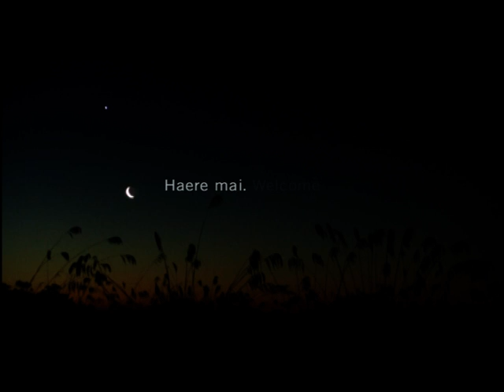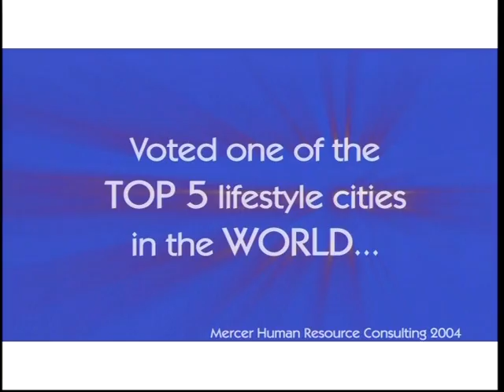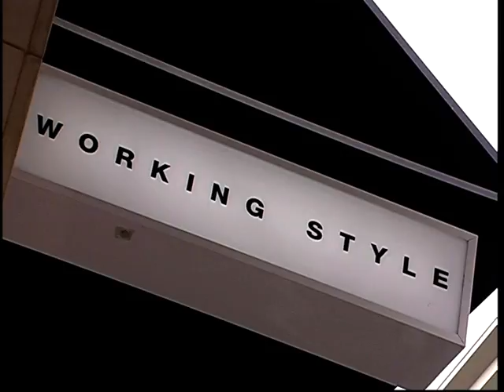"New Zealand - Land of unique birds"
New Zealand's spectacularly beautiful landscape includes vast mountain chains, steaming volcanoes, sweeping coastlines, deeply indented fiords and lush rainforests. New Zealand has a population of only 4 million - making it one of the world's least crowded countries. It is a haven for those seeking peace, rejuvenation and relaxation as well as a playground for thrill seekers and adventurers. A temperate climate with relatively small seasonal variation makes it an ideal year-round holiday destination.